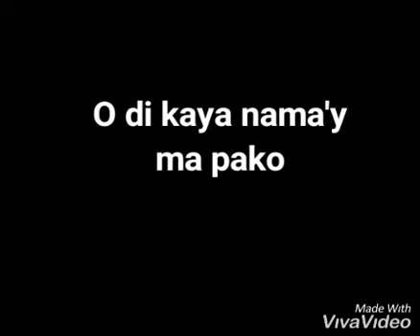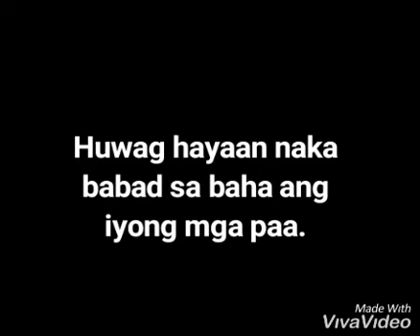Pangondoy Slippers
Pangondoy Slippers is a Philippine made rubber slippers.  It is designed to keep your feet dry on a 2 inches flood. Wearing boots is the best but wearing it all day is stressful to your feet.

Pangonsoy slippers will also protect you from nails. Its more than 2 inches height and strong rubber can avoid nails goin through your feet.

It is light and easy to walk.  Only Php600.  Available at our Facebook page FAIRIES AND KITTENS